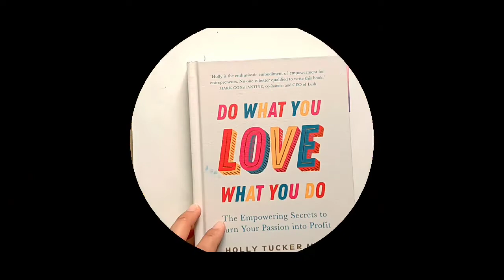Origami paper book mark / easy book mark/ DIY craft / 5 minutes craft/ Beautiful book mark